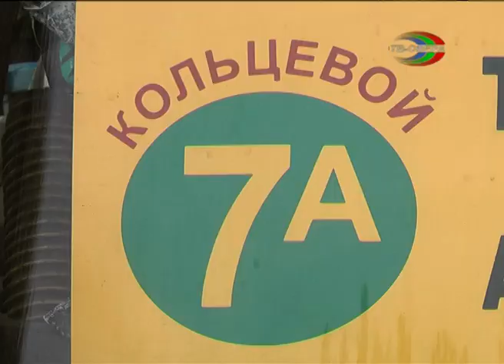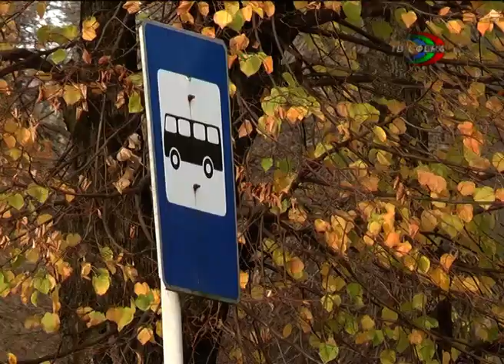Автобус 7а продолжаем тестировать